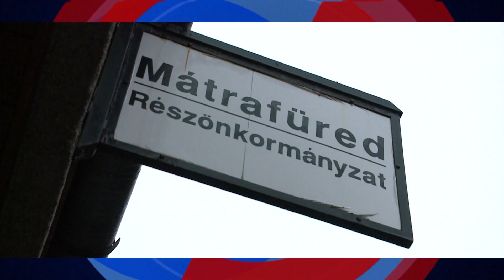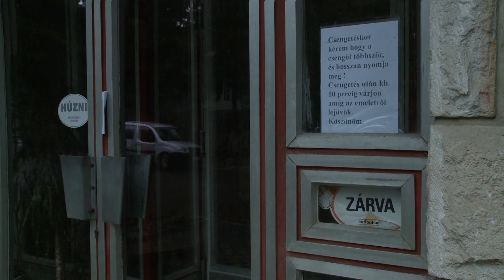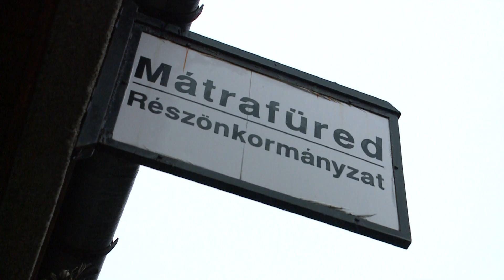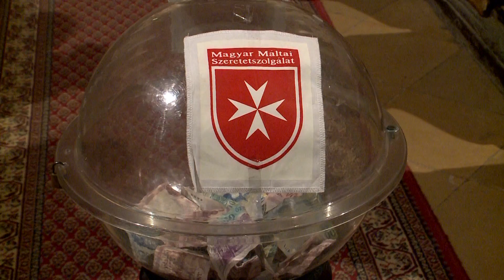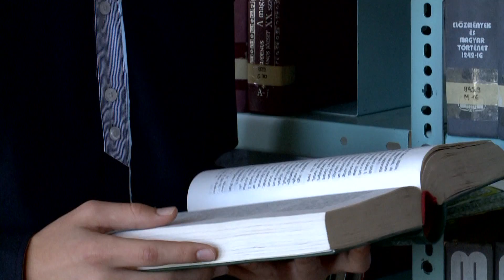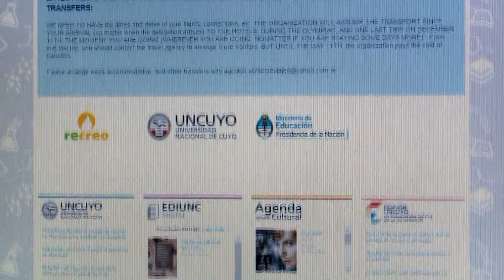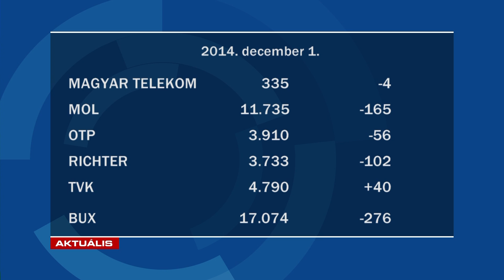GyTv Aktuális 2014-12-01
Advent az ország tetején; Részönkormányzati választás Mátrafüreden; Nemzetközi olimpián a Berzés diák